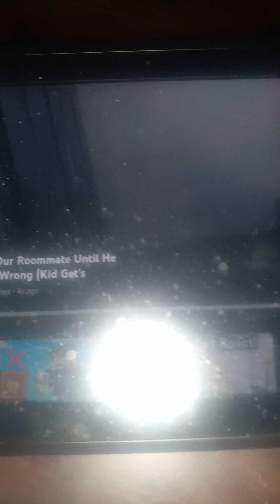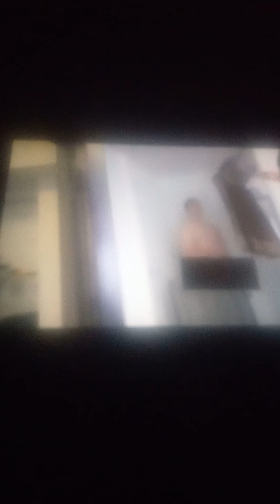mocking my roommate until he snaps in the shower * Reaction*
stromedy channel

dk channel